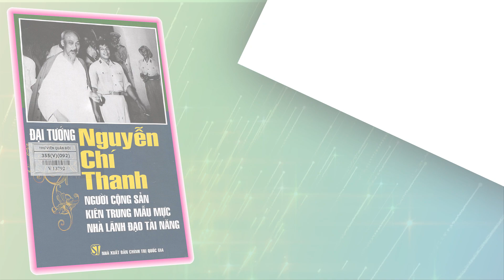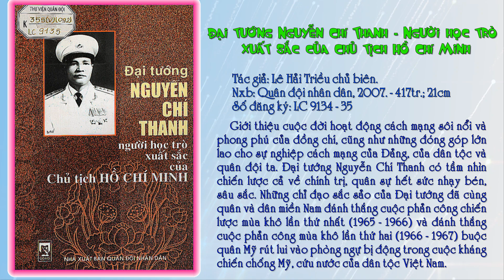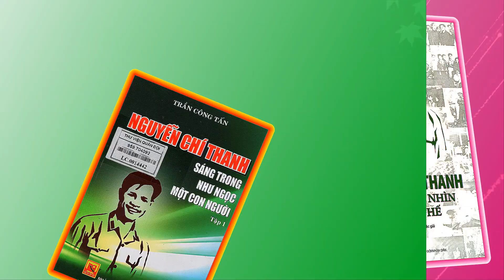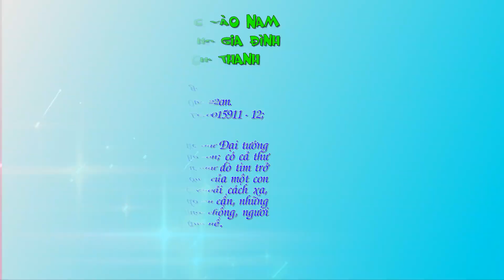TVQĐ Giới thiệu sách: Kỷ niệm 110 năm ngày sinh Đại tướng Nguyễn Chí Thanh (1/1/1914 - 1/1/2024)